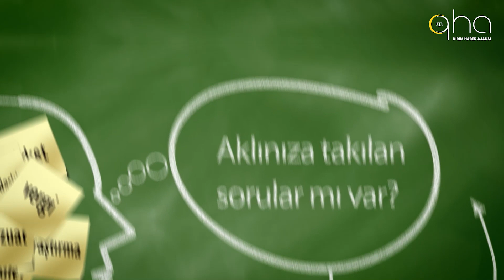Sorunu Cevaplıyorum - Genç girişimcilere hangi destekler sağlanıyor?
Yabancılar Türkiye’de nasıl şirket açar?

Yabancılara yönelik vergi sistemi nasıl işler?

Sinan Gündemir konunun uzmanlarıyla Türkiye'de bulunan yabancıların tüm sorunlarını büyüteç altına alıyor, merak edilen sorulara net cevaplar veriyor.

Sinan Gündemir ile Sorunu Cevaplıyorum Kırım Haber Ajansı Youtube kanalında!